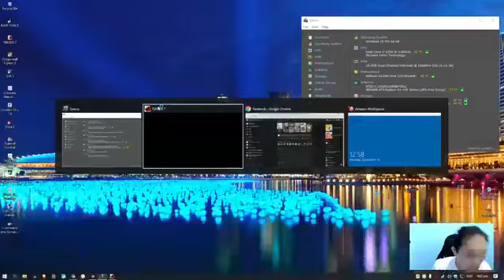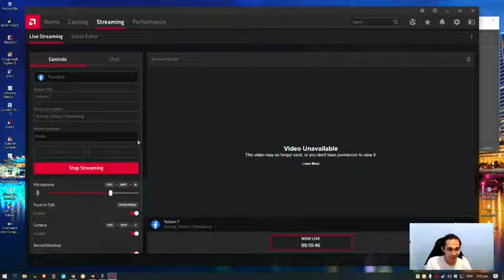Tekken 7 - testing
Testing Tekken 7 Streaming